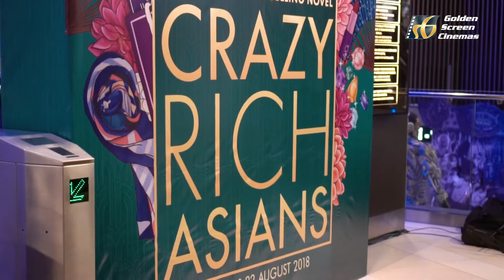CRAZY RICH ASIANS MALAYSIAN PREMIERE!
Watch Crazy Rich Asians now playing in GSC!